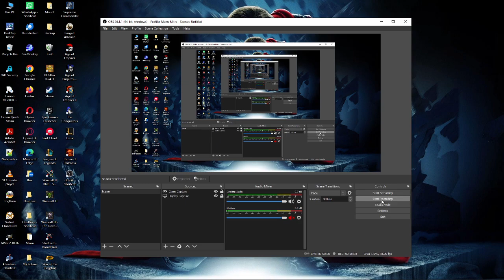404. Warcraft II: Custom Scenario - Mods [Human] (freezing2)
404. Warcraft II: Custom Scenario - Mods [Human] (freezing2)
Make it hot (vervolg)